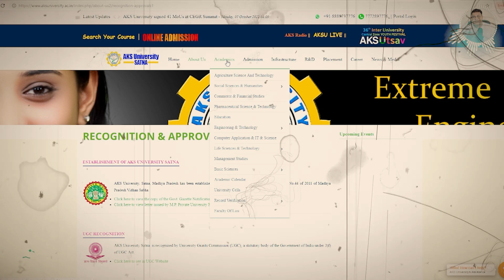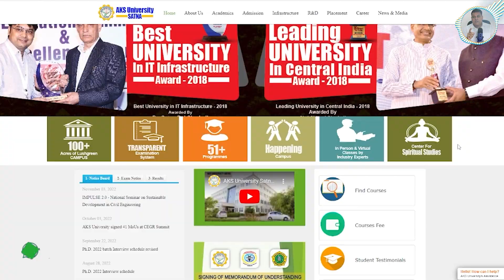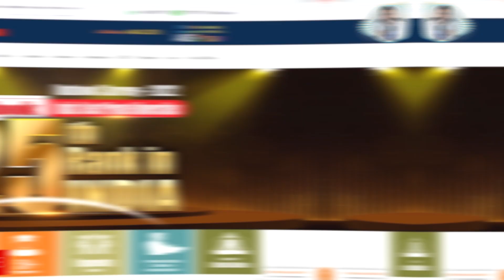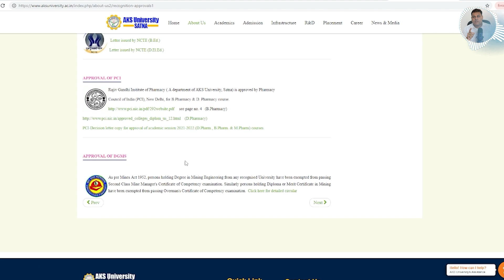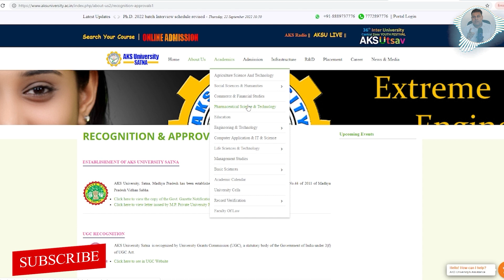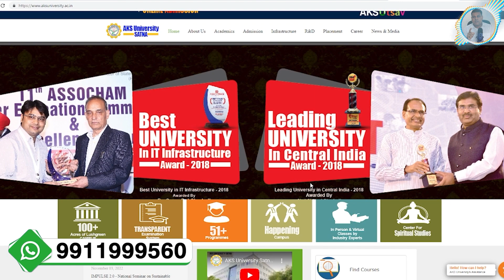AKS UNIVERSITY SATNA ( APPROVALS &